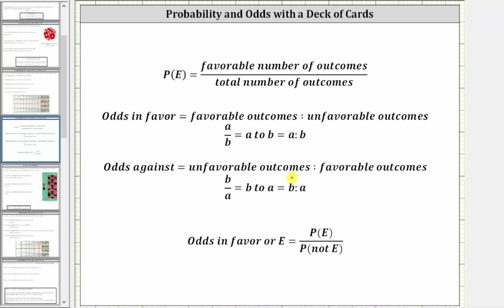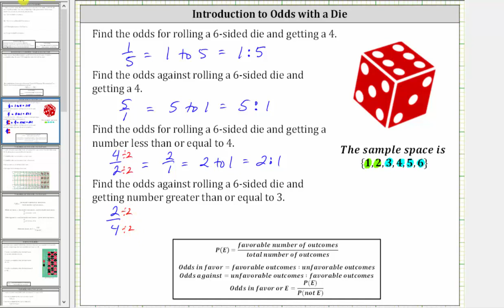Probabilidades de una tirada al tirar un dado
Este video explica cómo determinar las probabilidades a favor y las probabilidades contra una tirada de dado específica.